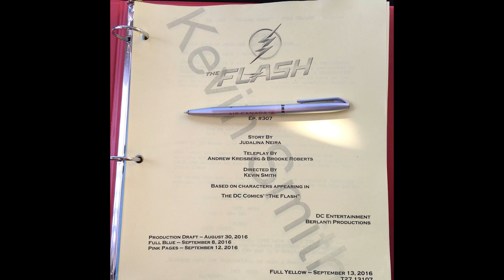The Flash Season 3 Killer Frost Episode Breakdown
The Flash Season 3 Killer Frost Episode 7. Flashpoint Changes, Earth 1 vs Multiverse Caitlin Snow, 4 Night Crossover, Supergirl Season 2, Arrow and Justice Society